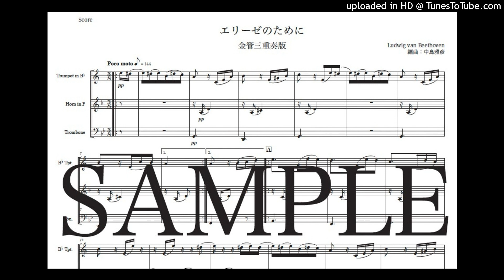ベートーヴェン「エリーゼのために」金管三重奏版（編曲：中島雅彦）